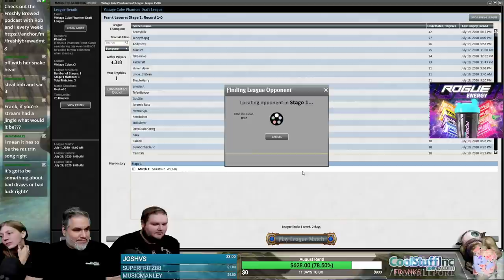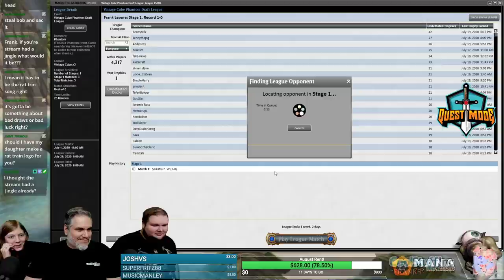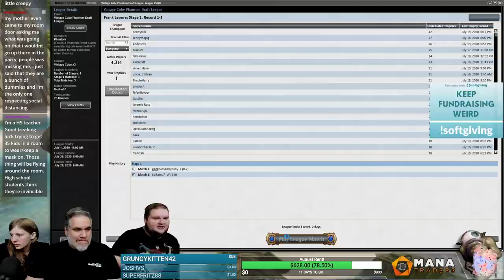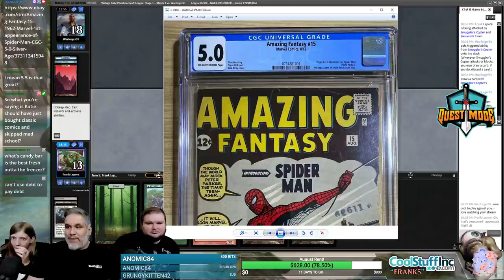(Magic Online) Vintage Cube Draft #17 - 7/20/20